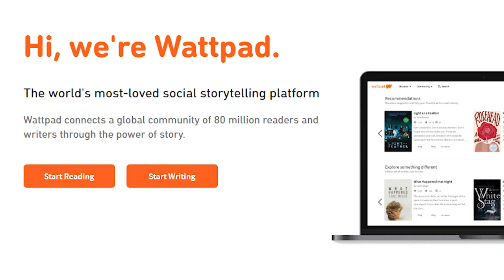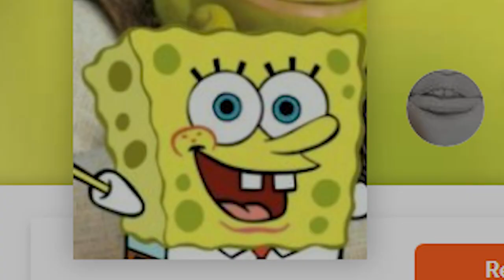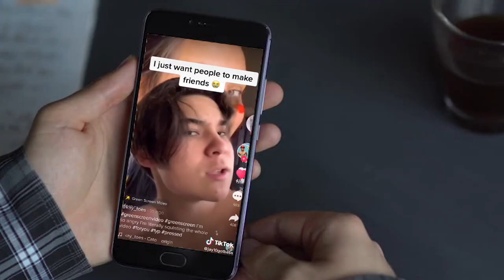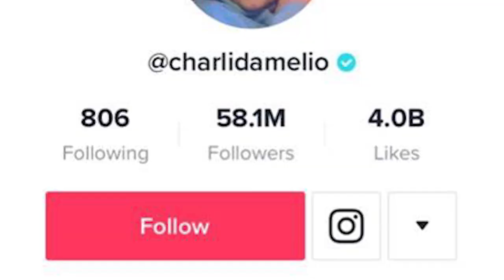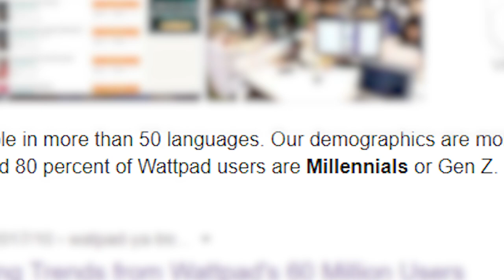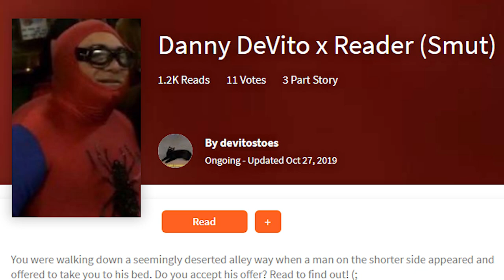should we take Wattpad seriously?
There's a lot of wild stuff on Wattpad, sure, but should we be so quick to dismiss the platform as nothing but "weird"?
(Open Me)